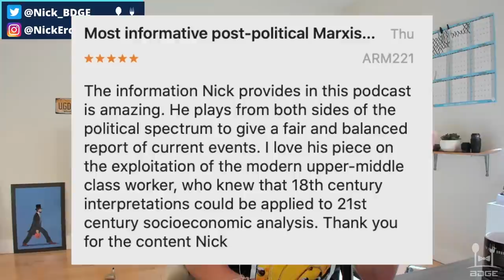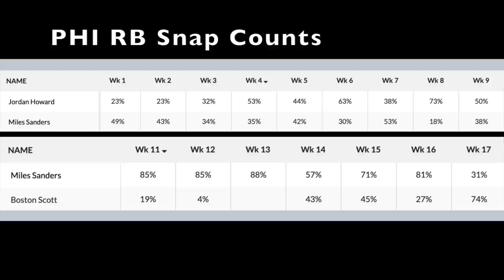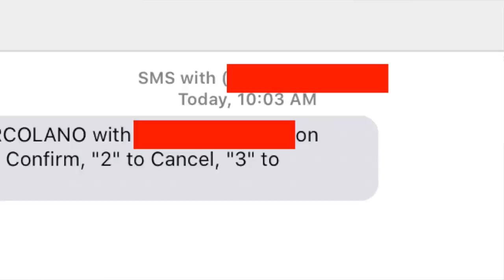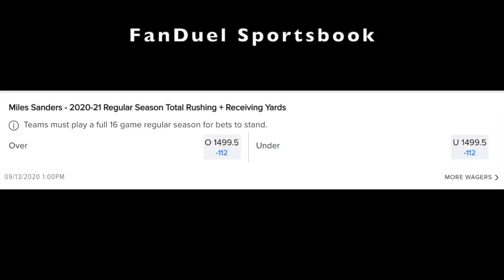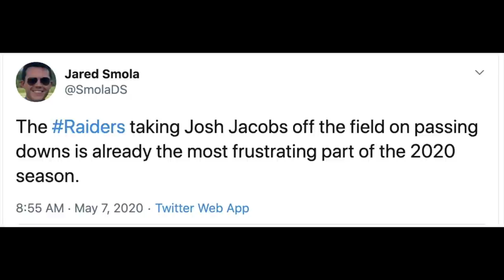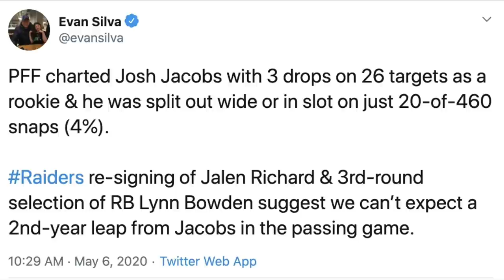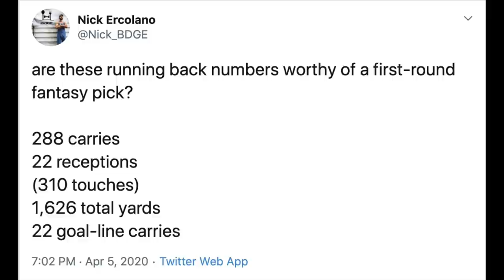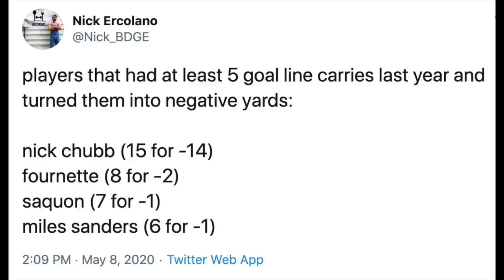2020 Running Back Rankings for Fantasy Football (Part II)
2020 Running Back Rankings for Fantasy Football (Part II)